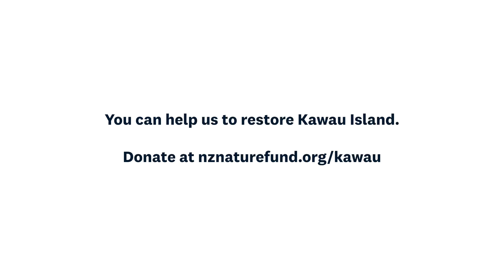Working towards a pest free Kawau Island | Auckland Council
Find out about the significant programme to restore Kawau Island’s unique environment and biodiversity by eradicating wallabies, possums, rats and stoats.

Kawau Island is set to become one of New Zealand’s largest inhabited pest free islands and one of few worldwide, making it a critical milestone on New Zealand’s Predator Free 2050 journey.

For more details about the programme and regular updates visit Tiakitamakimakaurau.nz/pestfreekawau